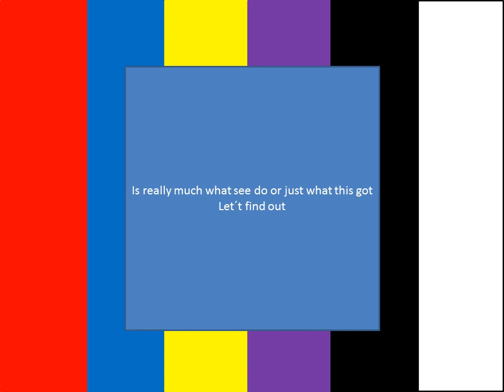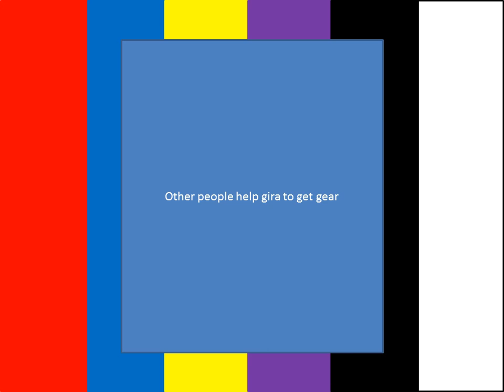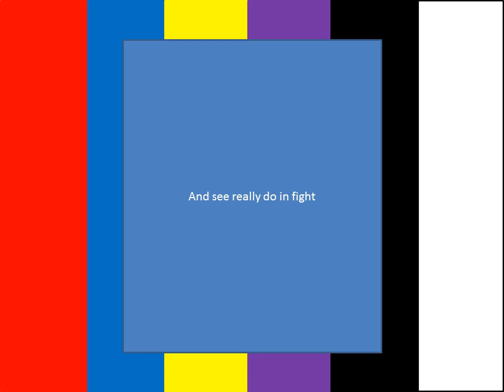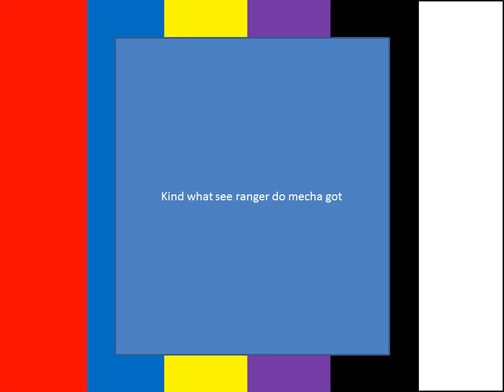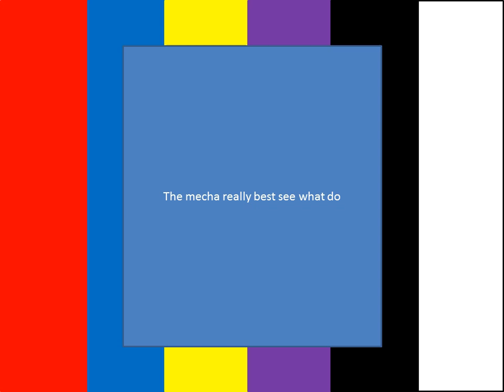king ohger episode 23 review